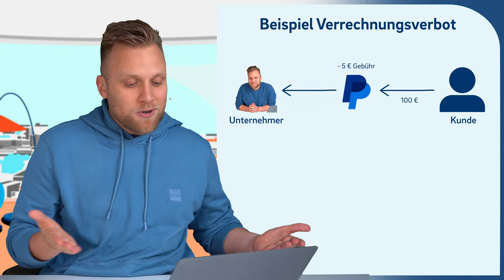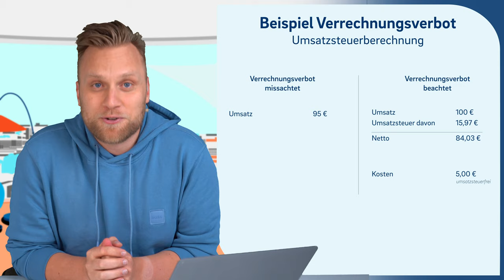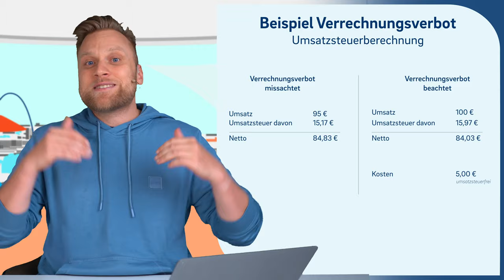Diesen Buchhaltungsfehler machen sooo viele Selbstständige... Verrechnungsverbot!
▬ Mehr Informationen ▬▬▬▬▬▬▬▬▬▬▬▬▬▬▬▬

Wenn dich deine Kunden über Plattformen bezahlen, dann schleicht sich schnell ein grober Fehler in deine Buchhaltung. Warum das schlimm ist? Weil dieser Fehler schnell sehr teuer werden kann! Wir zeigen dir, was gemeint ist und wie du diesen Fehler umgehst.

▬ Empfehlungen ▬▬▬▬▬▬▬▬▬▬▬▬▬▬▬▬

▬ Timestamps ▬▬▬▬▬▬▬▬▬▬▬▬▬▬▬

0:00​ - Intro
0:17 - Um welche Plattformen geht es?
0:39 - Um welche Buchhaltungsregel geht es? - Verrechnungsverbot
0:50 - Was ist das? - Beispiel
1:57 - 1. Warum ist das so wichtig? - Umsatzsteuer
3:17 - 2. Warum ist das so wichtig? - Wahlrechte: Kleinunternehmer und co.
4:13 - Outro